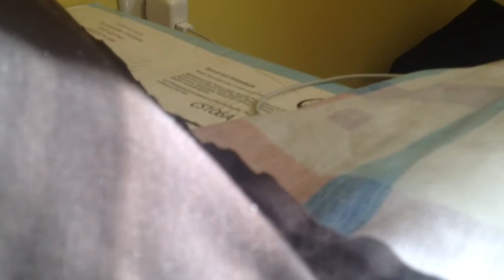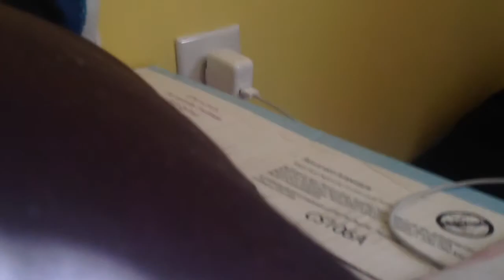Halloween Special For all u-tubers to enjoy!!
THANK YOU ALL SO SO MUCH!!! ALWAYS REMEMBER s-u-b-s-c-r-I-b-e!